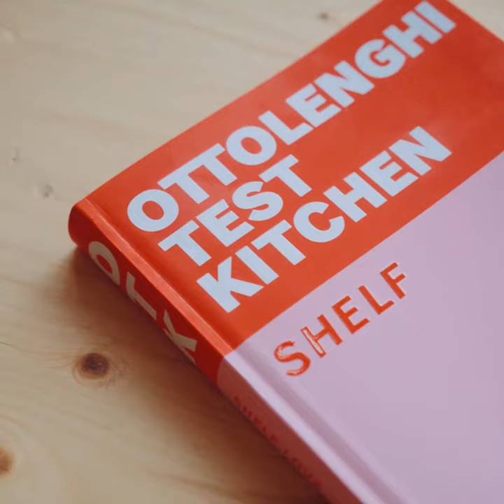Ottolenghi Test Kitchen – Shelf Love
Entspannt kochen mit dem Ottolenghi-Team
Für dieses außergewöhnliche Kochbuch hat Weltbestsellerautor Yotam Ottolenghi sein Test Kitchen-Team bestehend aus Noor Murad, Ixta Belfrage, Verena Lochmuller, Tara Wigley und Gitai Fischer zusammengetrommelt. Und sie zeigen, wie einfach es ist aus bereits vorhandenen Zutaten aus der eigenen Küche einfache und köstlich schmeckende Kreationen zu schaffen und ihnen dabei den besonderen Ottolenghi-Twist zu verschaffen!
Hier gibt es einen ersten Einblick.